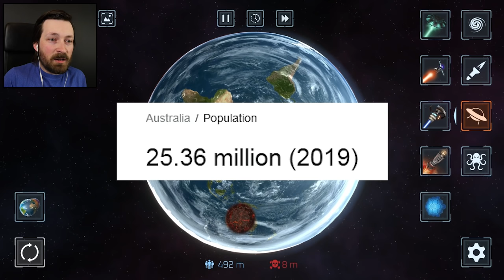When A Black Hole Opens On Earth's Surface - Solar Smash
Smashing a solar system into fiery bits is easy when you can warp time and space on a whim.